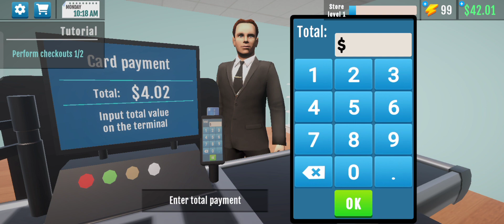01/100 days daily uploads shopping mall simulator video| the error prince